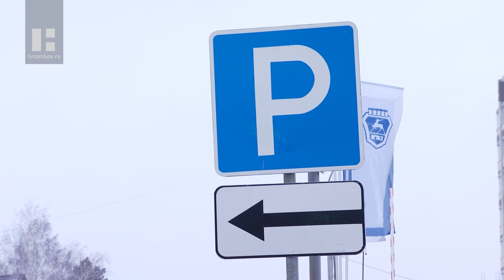В Тамбове на Моршанском шоссе по утрам образуются огромные пробки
С наступлением зимы на прием к врачу, на учебу и на службу в районе 5 поликлиники Тамбова горожане, приезжающие своим транспортом, попадают с большим опозданием. Причина – автомобильные пробки, стоять в которых приходится больше 40 минут.